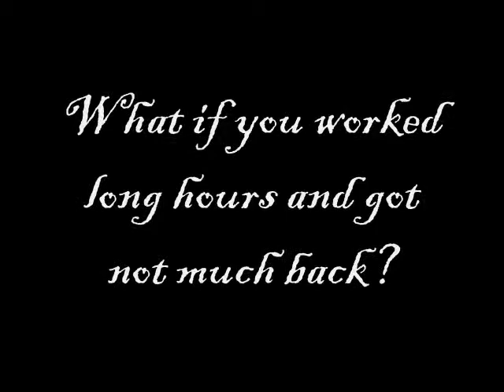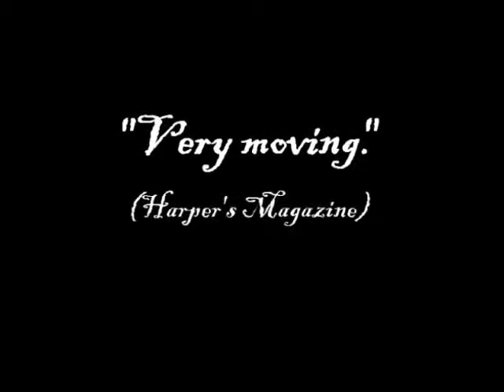Nectar in a Sieve Trailer